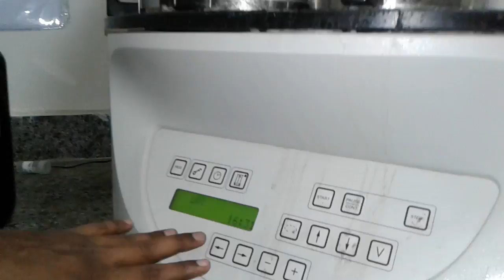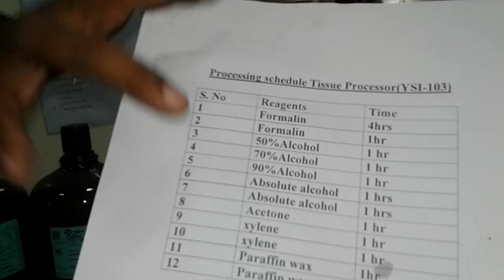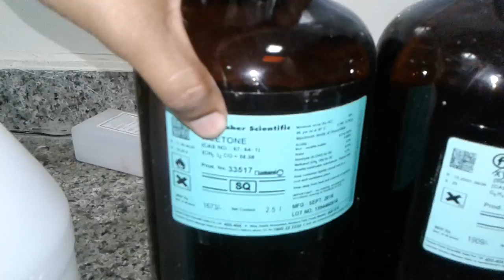Automatic tissue processing | Tissue processing steps | Histopathology Lab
Is video me hamne bmlt dmlt lab technician ko automatic tissue processing machine ke baare me bataya hai.
मेरा नाम Dinesh kumar है।
Qualification-
1:BMLT in peoples paramedical college bhopal.
2:Histopathology,Anatomy,cytopathology,HEMATOLOGY,
3: Current job as a lab technician in govt hospital pathology and TB diagnosis department.

1.FOR OCHIE BOOK for all subjects-
2 FOR GODKER books for all subjects-
3 FOR N MURUGESH ANATOMY
4 FOR BIOCHEMISTRY
5 FOR MICROBIOLOGY
6 FOR HINDI MLT BOOK
7 PHYSIOLOGY
8 PATHOLOGY AND HISTOPATHOLOGY